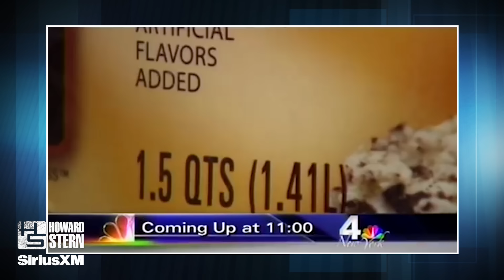What’s the Greatest News Flub of All Time?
The Stern Show staff share their favorite clips of the best news flubs.

Get more Howard Stern by signing up for a free SiriusXM trial